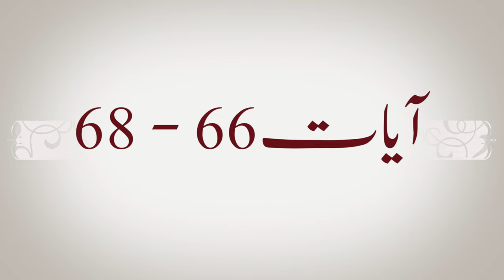Introduction and Summary of Surah e Yaseen in Urdu | سورة یٰس خلاصہ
اس ویڈیو میں دیکھیں:
سورة یس کا تعارف
سورة یس کا خلاصہ
سورة یس کا زمانہ نزول
سورة یس کے مضامین
سورة یس کے مباحث

Watch in this video:
Introduction to Surah Ya-seen
Summary of Surah Ya-seen
Revelation of Surah Yaseen
Articles of Surah Ya-seen
Discussions of Surah Ya-seen
Surah Yaseen ka khulasa